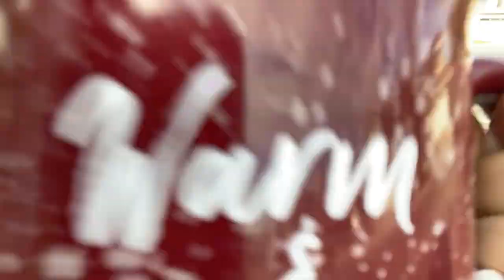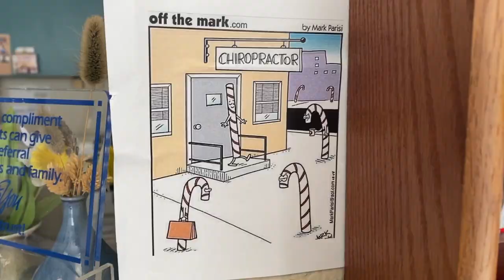Black Friday and Cyber Monday HAUL (I know it's late) | Vlogmas Day 12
I spent way too much money! I waited until everything I bought had arrived to open it all on camera with you! Check out everything I got on Black Friday and Cyber Monday... my wallet hurts!

Things from this video!

Maybelline Mascara
Sony Noise Cancelling Headphones (STILL ON SALE!)
Levi's Jean Shorts
Levi's Stretch Jeans
Keihl's Vitamin C Serum
Keihl's Facewash
Alo Leggings
Nike Acalme Runners
O'Neil Linen Tank

GEAR:
Editing Machine
Editing Software

THINGS:
Liquid Eyeliner